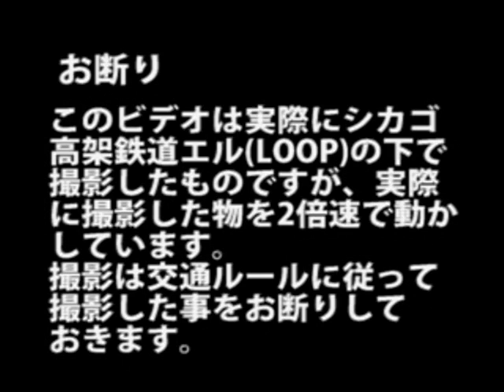THE BLUES BROTHERS - L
シカゴ高架鉄道の下を走ってみたときの動画